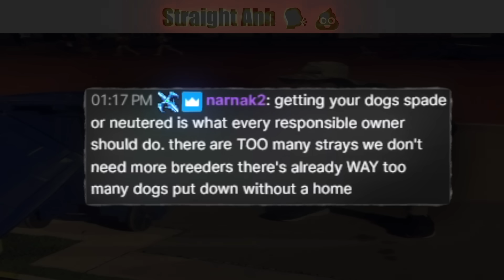FIRST DAY OF EUW SOLO QUEUE BEGINS...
⇩ OPEN ME ⇩